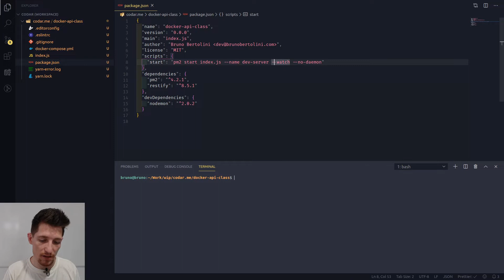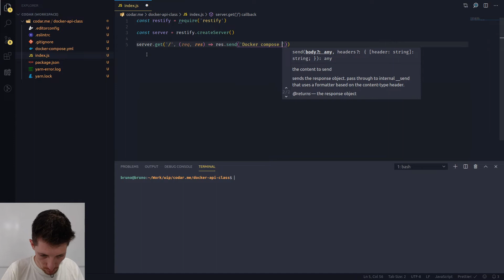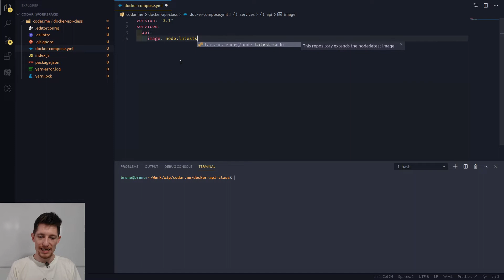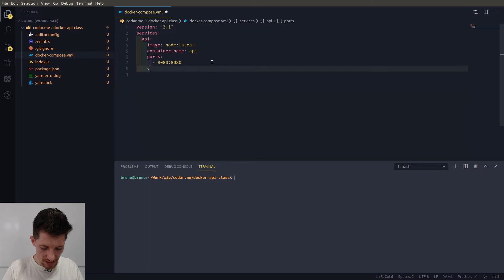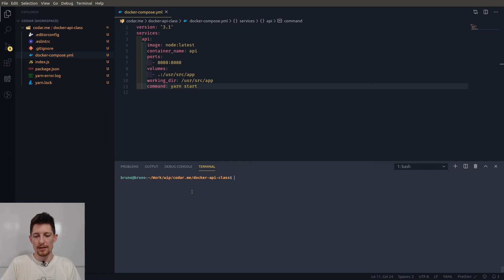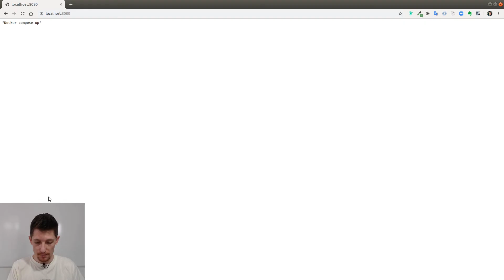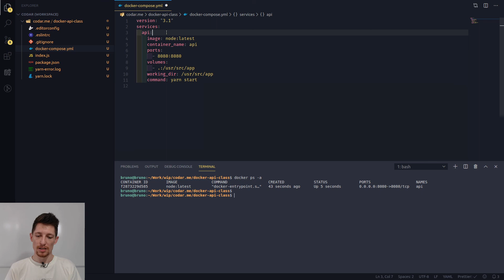Criar um container sem Dockerfile? Como isso é possível?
Muitos devs criam seus containers exatamente da mesma forma que aprenderam lá no inicio. Mas sabia que o Dockerfile não é necessário pra criar seus containers?

Muitas vezes, dá pra criar exatamente o mesmo container utilizando apenas o docker compose.